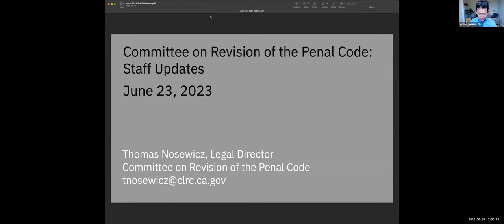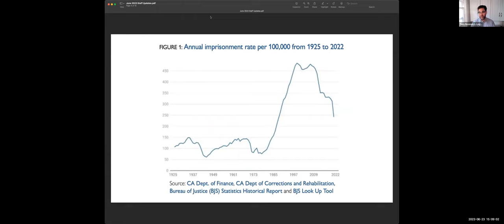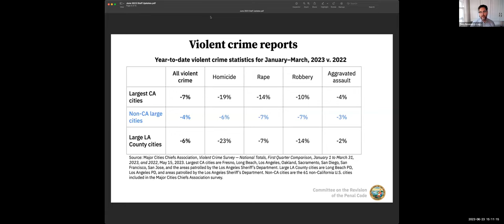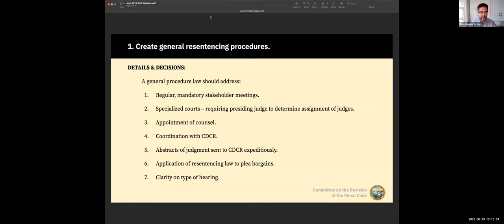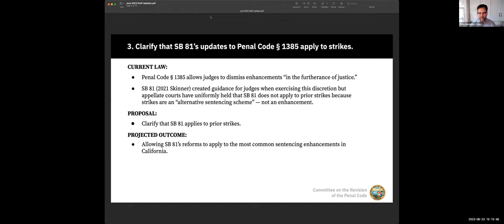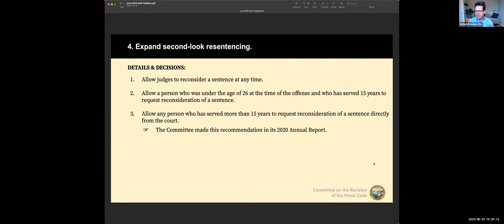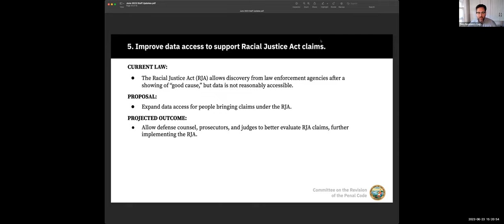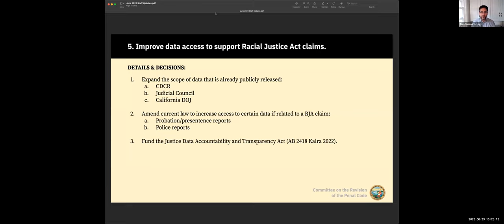Committee on Revision of the Penal Code Meeting, June 23, 2023, Part 4 of 4